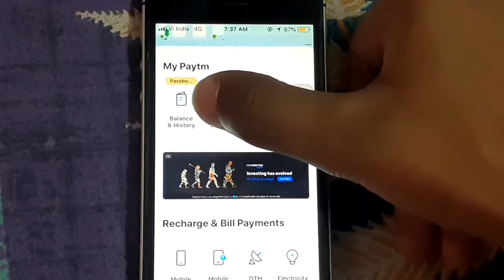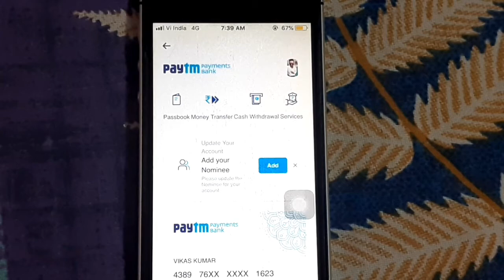Paytm Account Number Kaise Jane 2021 l Paytm ifsc code kaise dekhe 2021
Dosto, is video me maine apko sikhaya hai ki aap paytm bank ka account number aur IFSC code kaise dekh sakte hai.

दोस्तों, इस वीडियो में मैंने आपको सिखाया है कि आप पेटीएम बैंक का अकाउंट नंबर और IFSC कोड कैसे देख सकते है |

Topic cover :-
Paytm Payment Bank ke IFSC Code
Paytm Payment Account No
Paytm Account Number
Paytm IFSC code
Paytm Payment Bank
Paytm IFSC code
account number
paytm saving account
paytm ifsc code kaise dekhe
paytm ifsc code kaise pata kare
paytm ifsc number
How to find paytm ifsc code
How to find paytm payment account number
paytm account number kaise Jane